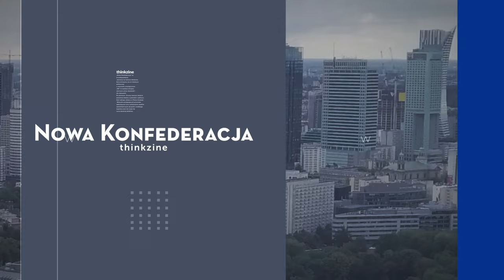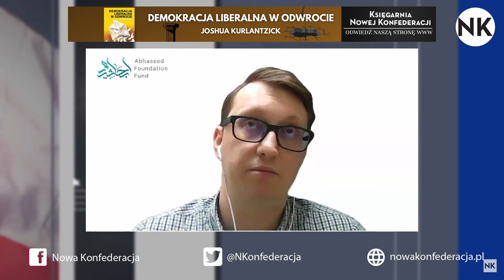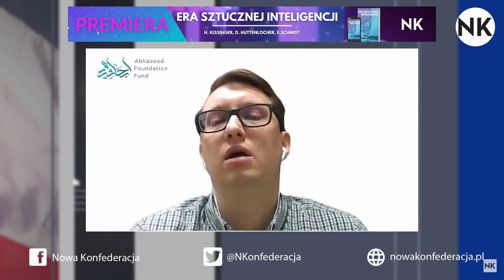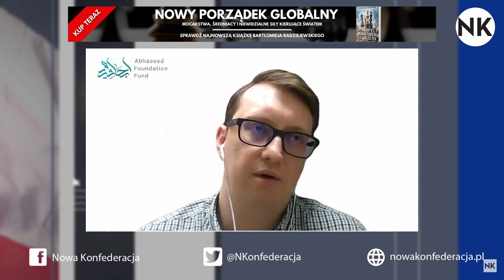Czy Iran ma już pełnowymiarową broń jądrową? Zachód utknął w bagnie Bliskiego Wschodu -Przybyszewski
🎯  Gabriela Masztafiak  w rozmowie z Łukaszem Przybyszewskim - Abhaseed Foundation Fund

✅ Behshad i Saviz – dwa statki oficjalnie zarejestrowane jako towarowe, które służyć mają jako jednostki wywiadowcze dla irańskiej Gwardii Rewolucyjnej. Iran wydaje oświadczenie, w którym ostrzega przed atakami na te dwie konkretne jednostki – dlaczego są one tak ważne z irańskiego punktu widzenia?
✅ Czy Iran rozpoczyna przygotowania do posiadania pełnowartościowej broni jądrowej? A może już ma do niej dostęp?
✅ W grudniu pojawiła się informacja, że Iran podwyższył ceny ropy naftowej kierowanej do Chin pod sztandarami Malezji. Czy to próba szantażu ze strony Iranu, biorąc pod uwagę sytuację na Morzu Czerwonym?
✅  Amerykańska opinia publiczna krytykuje prezydenta Bidena za to, że publicznie ogłoszono ataki odwetowe na irańskie cele w Iraku, Syrii i Jemenie. Czy zatem ataki USA i koalicji to wyłącznie zabieg dla opinii publicznej zamiast realnej odpowiedzi? Czy USA ma przestrzeń na realną odpowiedź – być może groziłoby to eskalacją konfliktu?
✅ Sky News Arabia donosi, że Naji al-Kaabi, wysoki rangą przywódca wspieranego przez Iran irackiego ugrupowania Asaib Ahl al-Haq, został zamordowany przez nieznanych sprawców w irackim Majsanie. Kto miał swój interes w tym, aby zginął przywódca akurat tej organizacji?
✅  Czy Iran oczekuje na powrót do władzy Donalda Trumpa?

🔴 WSZYSTKIE TREŚCI NK OGLĄDASZ TERAZ ZA DARMO DZIĘKI WSPARCIU DARCZYŃCÓW. ZOSTAŃ JEDNYM Z NICH!